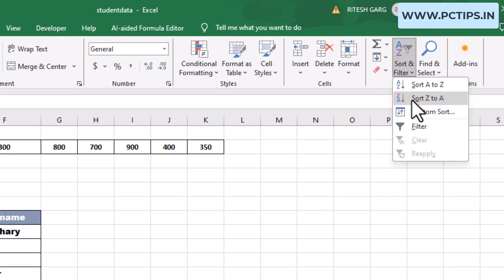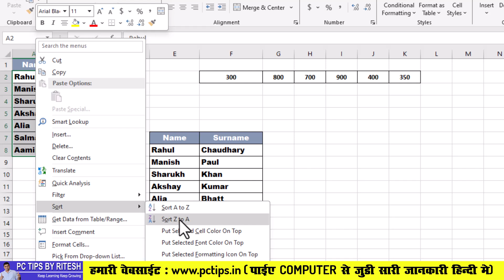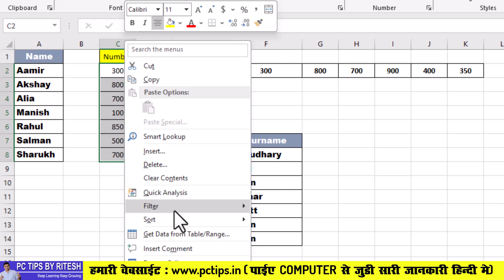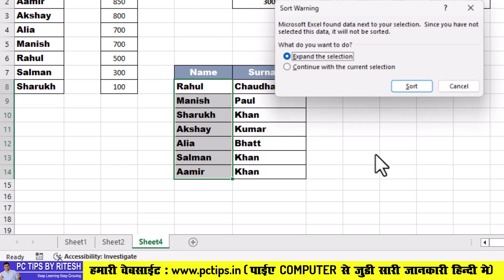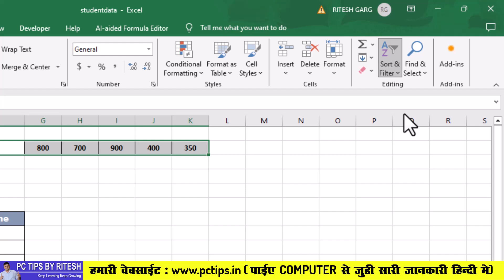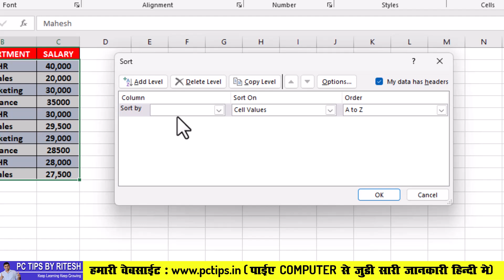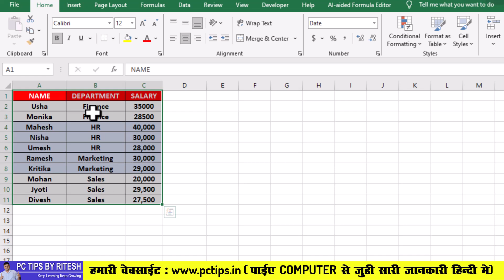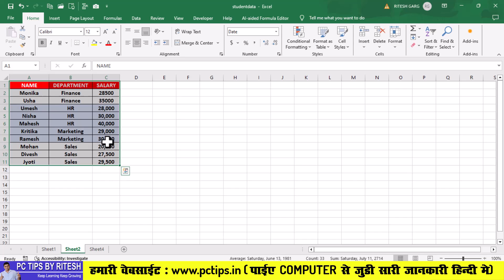How to Sort Data in Excel Quickly || Excel Sort and Filter Option in Hindi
Excel main ek bohut hi important option hota hai Sort and Filter ka jiski madad se aap bade se bade data ko aasani se Sort or filter kar sakte hai , Aaj ki video main hum seekehge 3 ways jiski madad se aap excel main data sorting kar sakte hai bohut hi aasani se , agar aapke pass large data hai aur aap data ko sort karna chahate ho to aap aasani se kar sakte sakte hai excel main,

(Computer Tips and Tricks in Hindi)